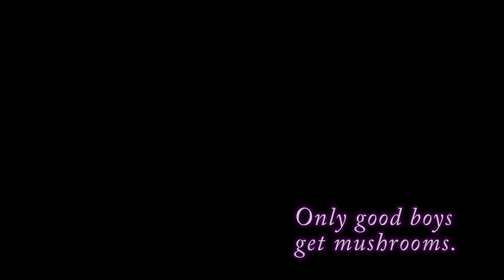New Super Mario Bros. U, Ep. 22: Sophie Decides to be a Problem - Press Buttons 'n Talk